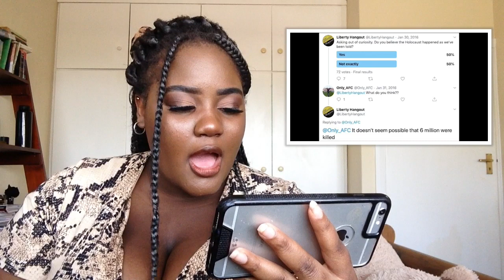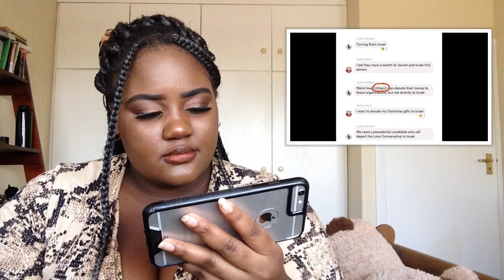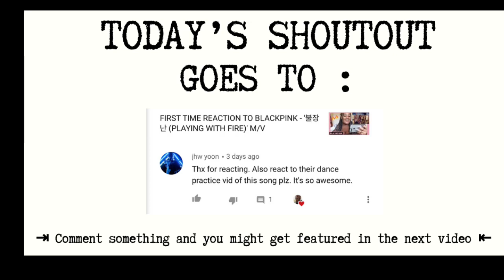Black Woman Reacts To Racist Kaitlin Bennett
Hey guys. This is my reaction to Kaitlin Bennett .

🎶 MUSIC 🎶

ALL THE MUSIC IN THE VIDEO DOES NOT BELONG TO ME . GO CHECK OUT THE ORIGIONAL CREATORS ON THE FOLLOWING LINKS: